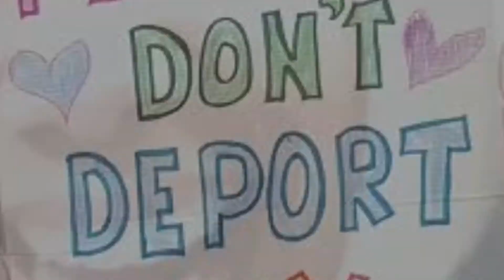New Year, New Perspective: Sunday Reflection and Discussion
Do you set new year's resolutions? What do you hope for in 2022? Join us as we consider where the energy of new year's resolutions can take us.

Today’s podcast features the reflections from January 16th, 2022.

This podcast is part of our Sunday Reflection and Discussion series, where we share the reflections from our Sunday Services, with additional discussion about concepts found in the Service.

Timestamps to find what you are looking for:
Intro: 00:10
Reading: 01:43
Reflection : 03:21
Discussion: 24:16

Learn more about Fourth Universalist Society at 4thu.org